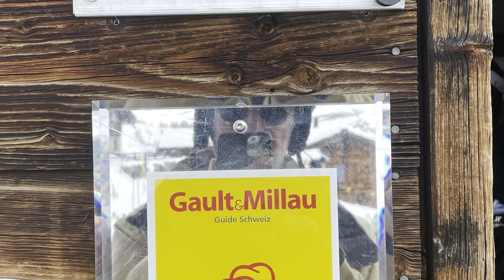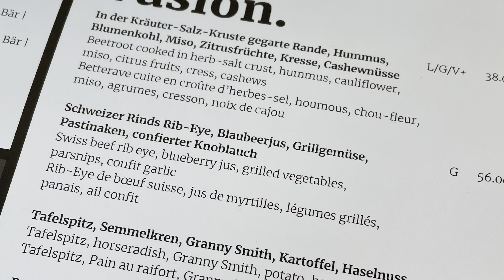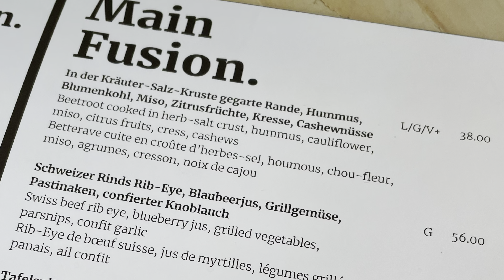Hütteneinkehr im Paradise in Zermatt